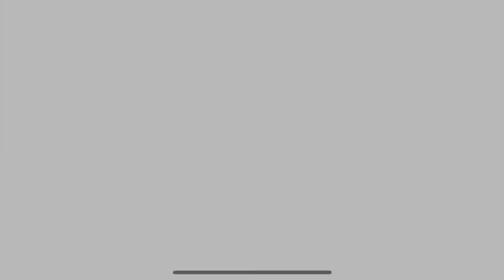KoF AllStar False Resurrection Orochi (Xtreme Kasumi)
Kasumi from DoA is here! Sporting her swimsuit, she’s gonna prove that she’s as extremely dangerous as wearing her regular fighting outfit

Skill chain: 1 immediately cancel into 3 immediately cancel into full string normal attack immediately cancel into 2 immediately cancel into full string normal attack, repeat

Because of her moves dunking her opponent, we have to basically cancel every single of her moves just before she dunks Orochi.

Remember to cancel her full normal attacks just after her somersault.

The skill chain is easy enough to pull off, just need practice and getting used to the timing.

Good Luck!